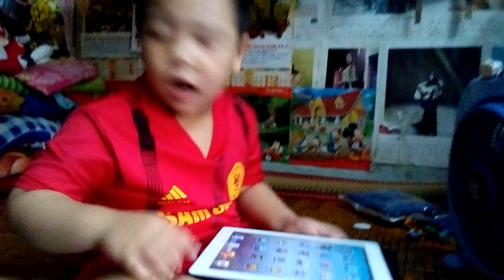GAME THỦ SỐ MỘT VIỆT NAM 1